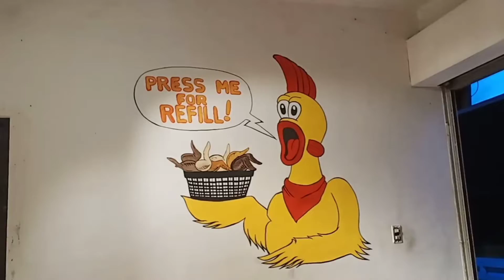Food Vlogs - unlisamgyupsal and Unliwings